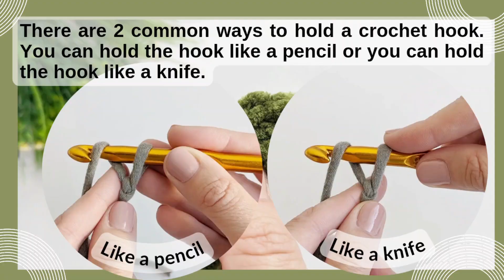How to hold the yarn and a crochet hook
There are 2 common ways to hold a crochet hook. You can hold the hook like a pencil or you can hold the hook like a knife.
You should try both ways and decide which works best for you. There is no right or wrong way to hold the hook. In the process of crocheting, you will understand which way is more convenient for you.